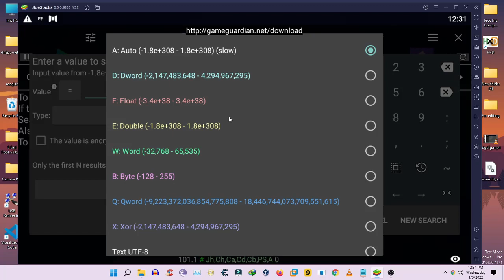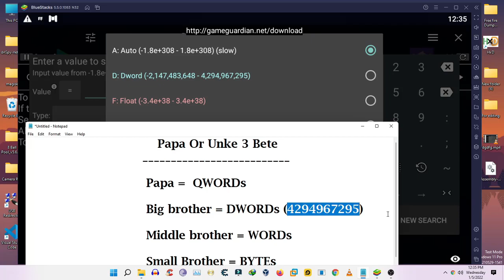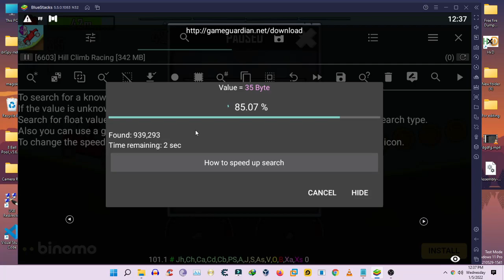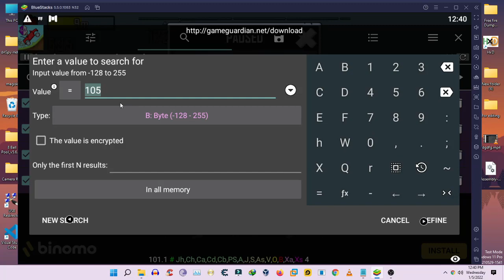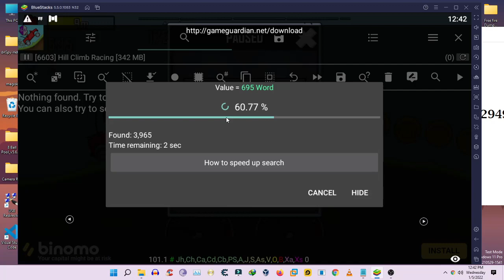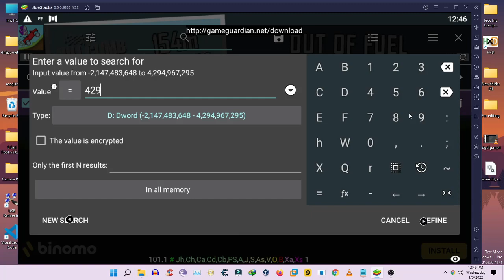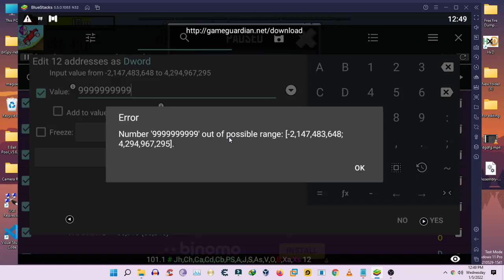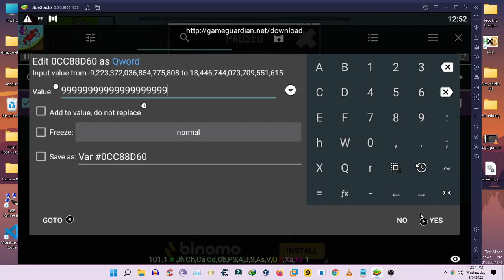[Hindi] Game Guardian Tutorial :- What is Range ?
To iss video me Mai aap ko Game Guardian ka Tutorial dunga or explain karunga Game Guardian me Range ka use kya hota hai

[Hindi] Game Guardian Tutorial:- All Scan Types Explain

Ｔｅｌｅｇｒａｍ Q/A  :-
I am not telling u hack games or mod game (because it's illegal ) I am just telling u the method of how a game work and how modders or hackers hack games ... therefore please don't use my videos for cheating game or hacking game or making mods it's my humble request .. learn what I tell u ... there for u can see my all youtube videos I just tell u how hackers hack the game I never play a mod or hacked game on my videos because it's illegal to play hacked games or mod games [My all videos are completely for educational purposes only ..

No Any Harmful Content in this video. Its Just For Fun And Entertainment Only. 📝